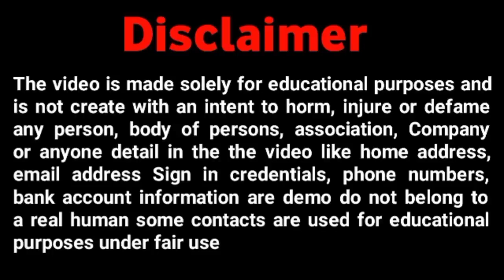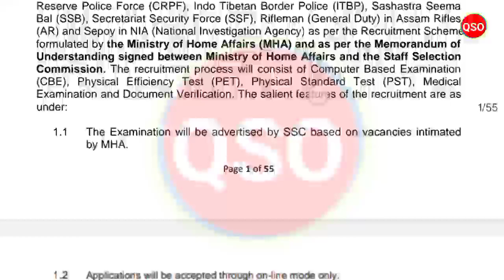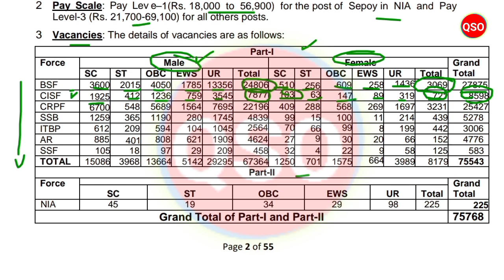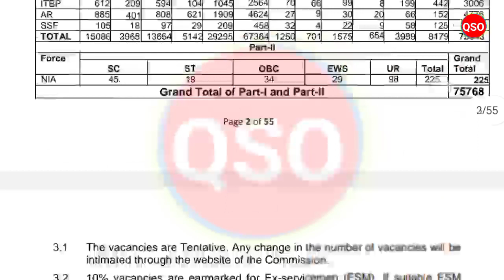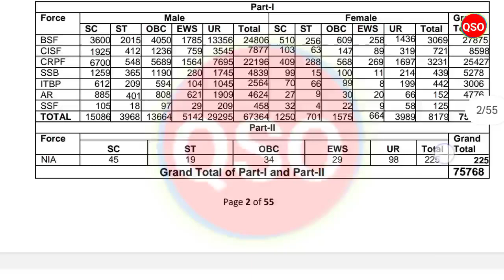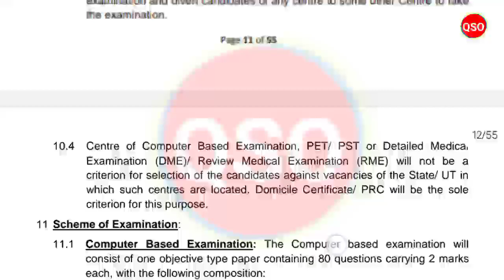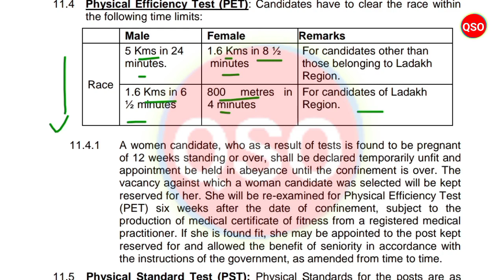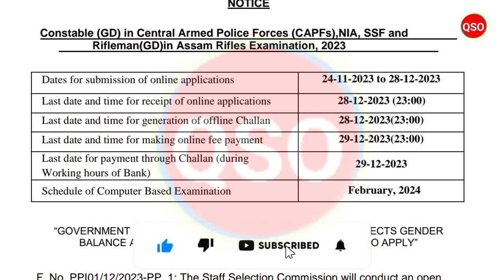SSC Constable GD Recruitment 2023 - Total 75768 Vacancy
*About of Video :- Staff Selection Commission (SSC) has published notification for the recruitment of Constable GD in CAPF, SSF & Assam Rifles.